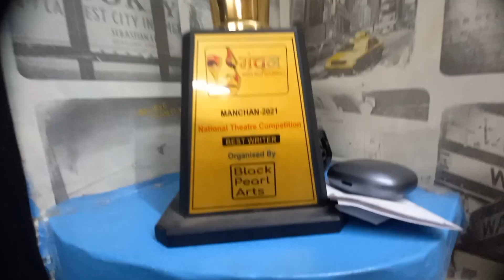mere paas itne sare awards 😱 * Theatre ghumte hai aaj | Kolkata |west bengal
acting classe in kolkata
dharamtala market
esplanade market kolkata
metro gali kolkata
metro gali camera market kolkata
new market kolkata
theatre class kolkata
actor
actor life